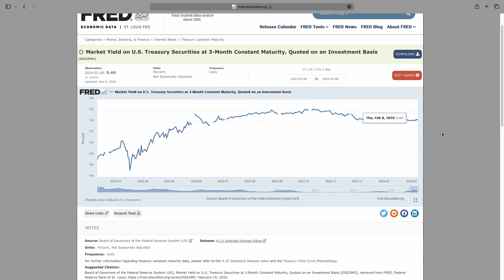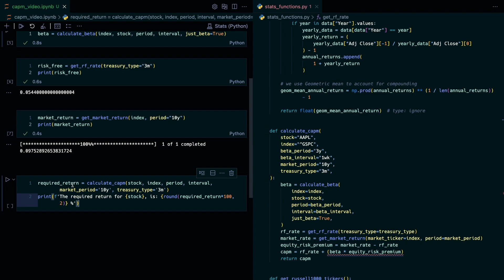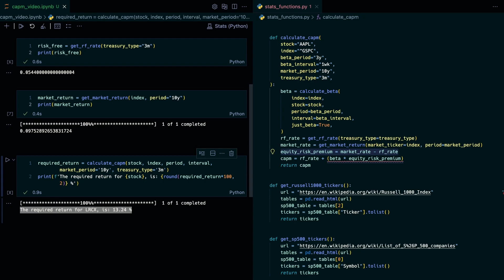Capital Asset Pricing Model Using Python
Going over CAPM and its components in python.